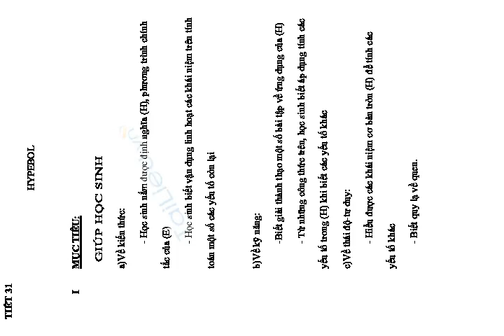TIẾT 31 HYPEBOL